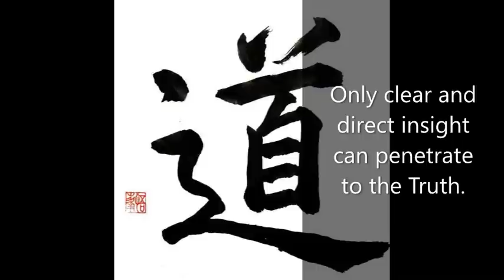"Wu Hsin" (Part 12) FINALE - Powerful Pointers to the Truth - Non-Duality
This is the final instalment of the Wu Hsin series from "Solving Yourself".

"Wu Hsin" (meaning No Mind)  was a fictitious character created by Roy Melvyn to create and structure a series of pith teachings and pointers to the Absolute, based on key non-duality teachings. Despite the controversy around the "deceit" in publishing these works as words from an  "authentic" Chinese Master, I have chosen to upload these readings as they are some of the clearest pointers I have read. Please be aware of the context as to how they were created. In essence, we are all really imaginary "persons" anyway!

Roy Melvyn (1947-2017) was born in Brooklyn, New York. These pointers were taken from the book: "Solving Yourself". All of Melvyn's books can be purchased on Amazon.

❤️ A deep thank you to all donors for your offerings of generosity in support of this channel and its intention. Every day I am deeply touched by your warm support and kind messages of gratitude.